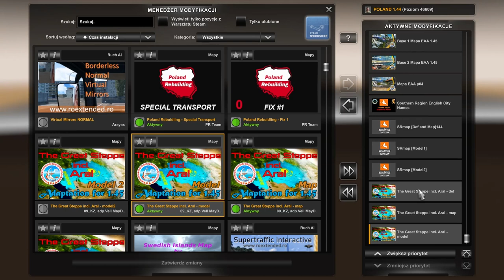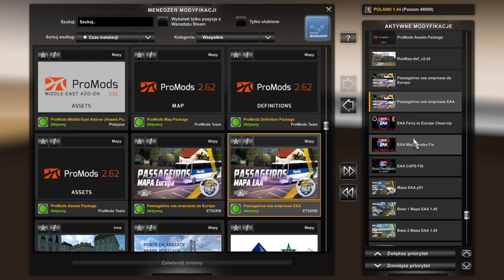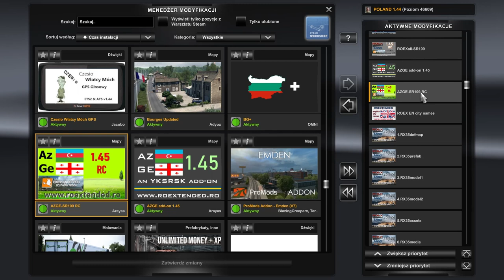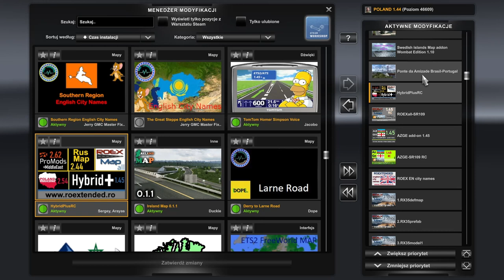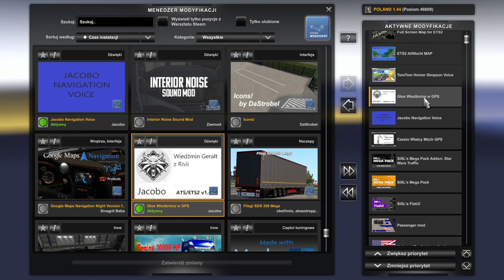ETS2 1.45 | Combo Map | Load Order + PM2.62 + RM + ROEX, Poland Rebulding itd. (Update 1)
Artwork: jacobo

Link to the document with all the mods I use -